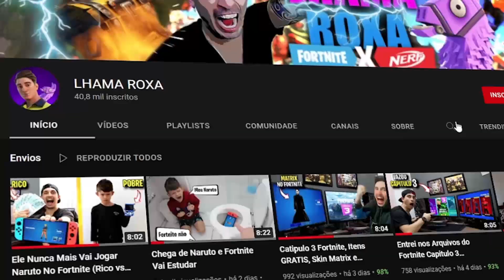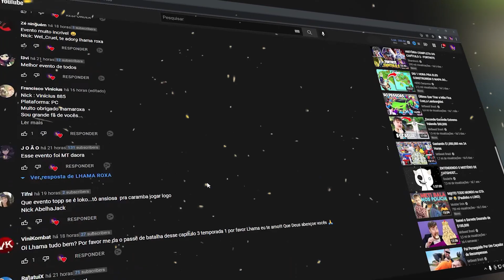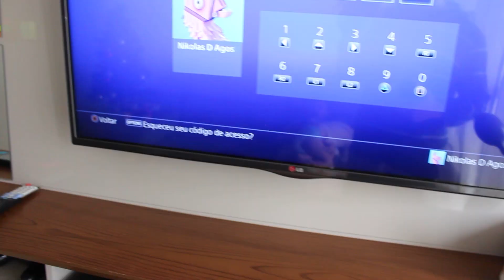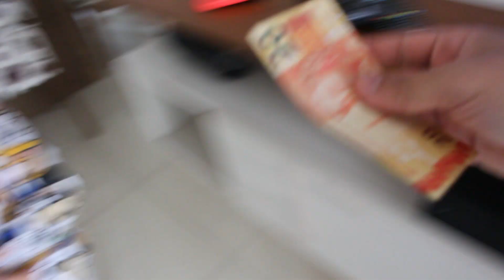Tive que Vender a Conta do Fortnite Dele Com Todos os Passes de Batalha do Capitulo 3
ME APOIE NA LOJA DE ITENS NO FORTNITE TAG: LHAMAROXA
salve lhamas, no video de hoje, ve o seguinte sabemos que o novo passe de batalha do fortnite capitulo 3 chegou e ele custa 25 reais, outra coisa eu comprei o passe de batalha para o nikinho ontem e ele recebeu e ficou muito feliz, a reação dele recebendo o passe do fortnite foi incrivel e no video hoje vou fazer o contrario vou vender a conta do fortnite dele bem raratinha, igual os cara que vendem a conta da wild cat, uam skin rara do fortnite, lembrando que irei fazer sorteio de passe de batalha do fortnite todo dia, e voce sabe quando a skin do naruto volta para o fortnite, ele vira ainda esse ano para a loja de itens e eu irei dar de graça o pacote naruto e irei fazer sorteio da skin do kakashi e sasuke no fortntie. espero que gostem do video e obg

tag unica!